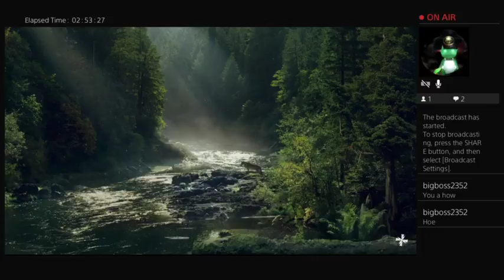Far Cry 5 Episode 3 : The Shovel Launcher